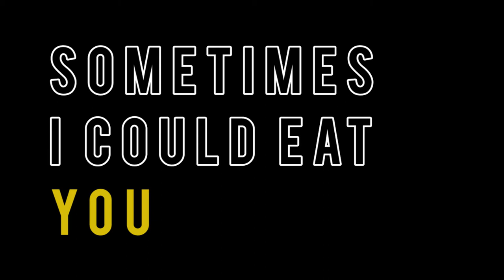SometImes I Could Eat You - By Marty Gleeson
A sketch comedy short in which the main character is afraid to say what they think and feel about something and overcompensates with aggressive politeness and group compliancy. Soon they find themselves backed into a corner no one could have seen coming.

Special thanks to Diva Bahal, Dora Flowers, Aida Sancho, Rachel Clancy, James Canty, Matthew Justin, Gary Manhine, and Alessio Paratore.

More special thanks to the ever-righteous Bitch Hunt for allowing me to use their music for whatever this is.